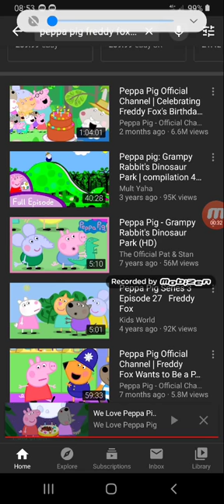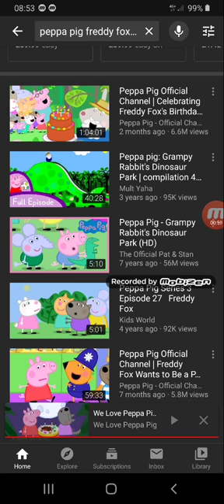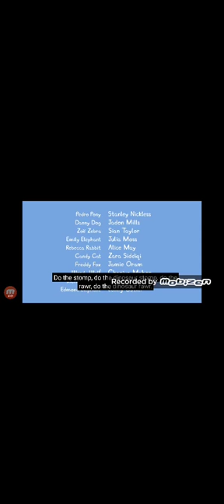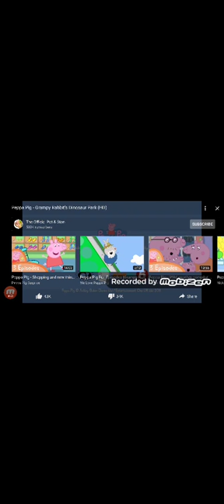Peppa pig unrated episode 31 freddy fox worst birthday ever